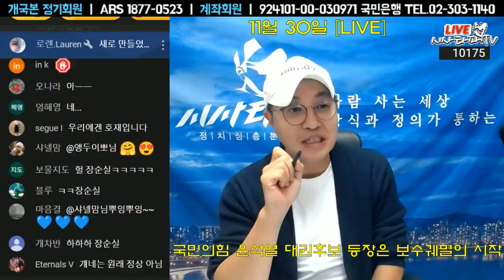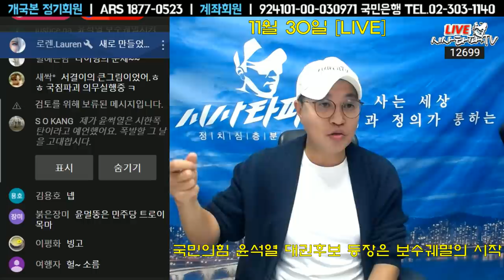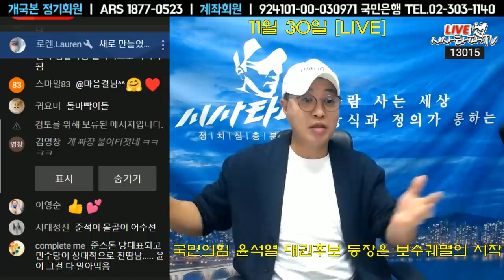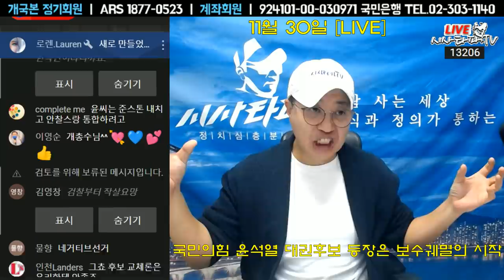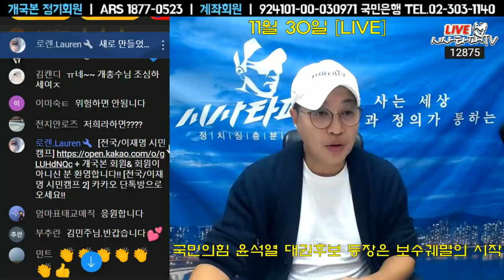윤석열 대권영입은 지금의 보수궤멸을 자초한 일